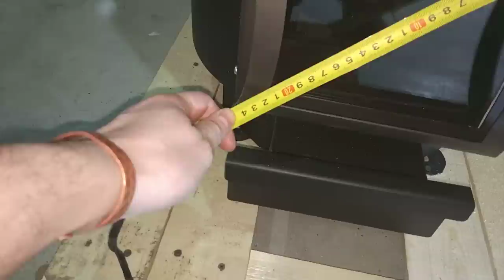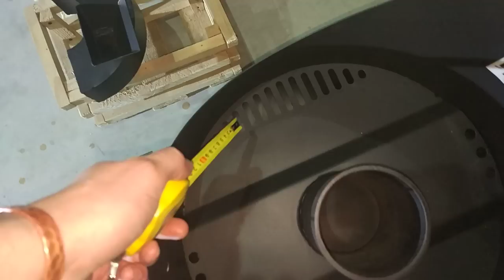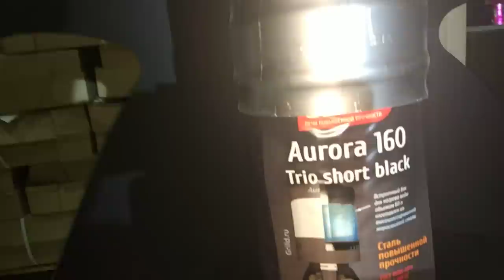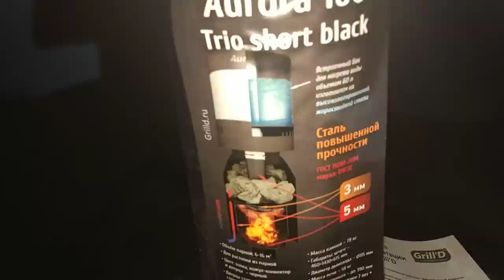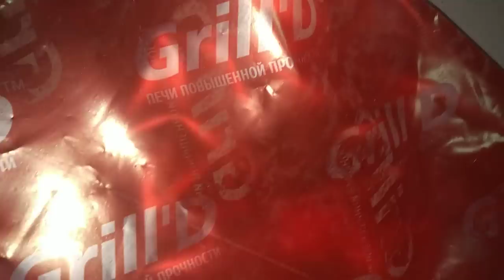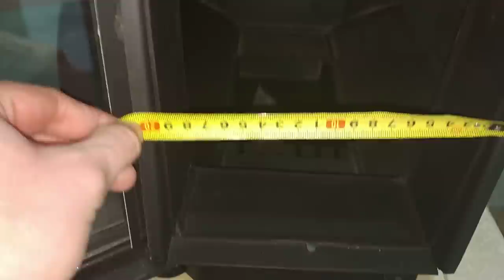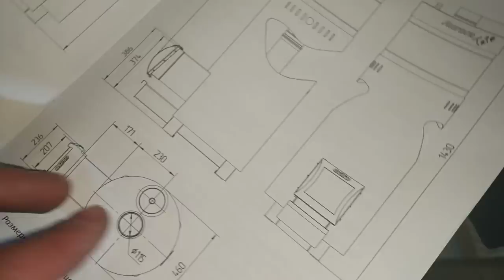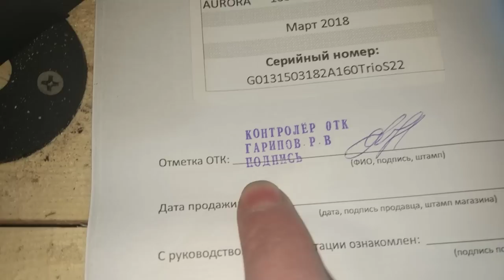Ура!! Допопция для получения классного пара с популярных печей для маленьких бань Аврора Grill'D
Производитель: Grill'D Аврора и Аврора Трио